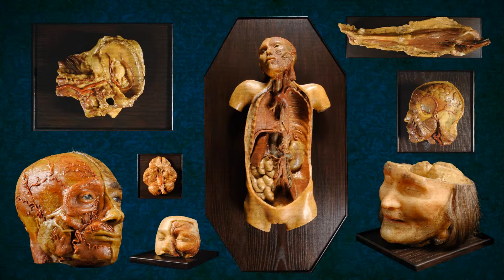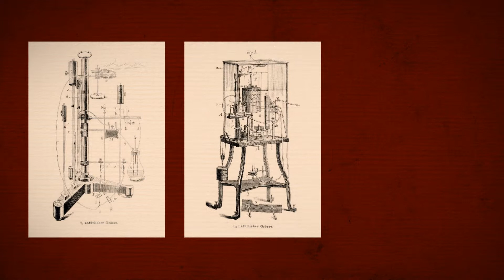Instrumentenmakers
Alle grote hoogleraren van de Universiteit Utrecht hadden hulp van hun medewerkers. Deze onmisbare hulp was nodig om het onderzoek te ondersteunen. Zonder deze instrumenten hadden de grote hoogleraren nooit de ontdekkingen kunnen verrichten die zij in het verleden gedaan hebben.